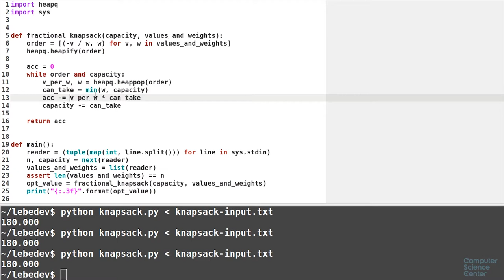Алгоритмы теория и практика Методы - 67 урок. Практика на Python: Непрерывный рюкзак